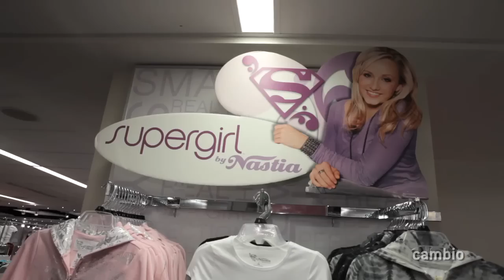Cambio Style - Nastia Liukin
Find your inner Supergirl with Olympic Gold Medalist Nastia Liukin